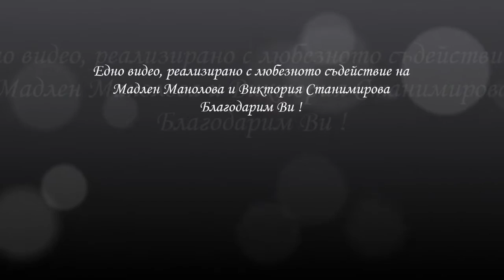"Слънце се слега да зайде" - Габриела Манолова и Радослава Славчева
'Slance se slega da zaide' - Gabriela Manolova & Radoslava Slavcheva